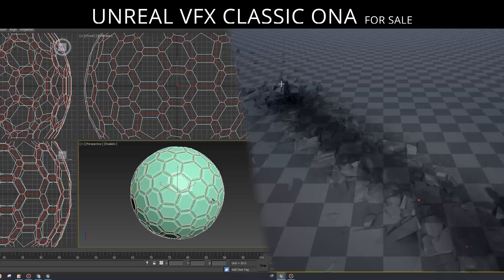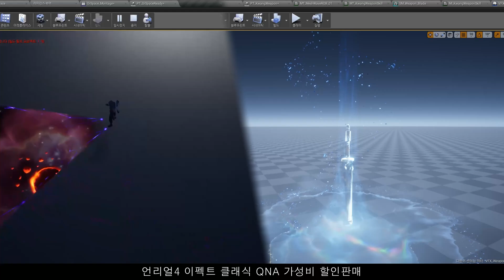언리얼4 이펙트 클래식 QnA 종합강의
게임이펙트 0원 무료강의  시작하기!
게임이펙트 0원 무료강의 스타일라이즈드 시작!

기반이 되는 무료 강좌 링크

언리얼 이펙트 클래식 QNA 2기(공개예정)

위 강좌들을 다보시고 더멋진 스킬이펙트를 배우고 싶다면 이강좌를 구매하세요.
언리얼4 이펙트 클래식 QNA 유료강좌
언리얼4 케스케이드 + 블루프린트  실무기반!!
!!50% 할인중!!
QnA 3기,4기,5기 분량
 (! 강의는 순서대로 봐야 리소스 제작이 이어집니다 실무에서도 이펙트는 가져다쓰기때문에, 클래식에서도 기존에 만든것을 가져다쓰는 내용이 많습니다 !)
(일괄구매시 더 저렴합니다)

연락처 : 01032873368 (카톡메시지나 문자만 받습니다. 전화x)
디스코드 : rinban_academy or 린반#7581

If you've completed the above courses and want to learn even more stunning skill effects, purchase this course:
Unreal Engine 4 Effects Classic Q&A Premium Course
Practical training with Cascade + Blueprint in Unreal Engine 4!
Get access to Q&A sessions from batches 2, 3, 4, and 5, and choose the lessons you want to watch.
This course is taught in Korean.